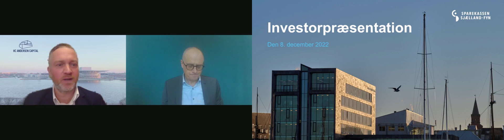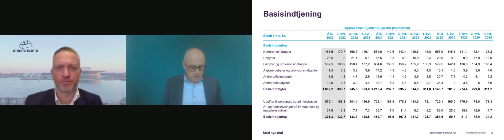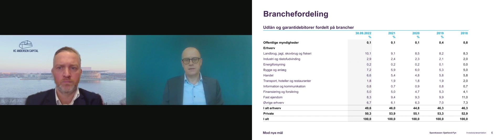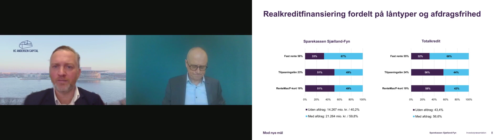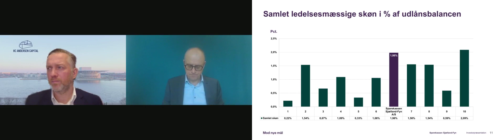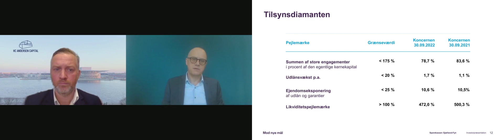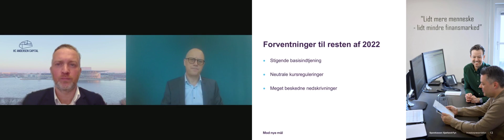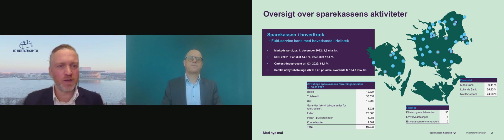Sparekassen Sjælland-Fyn - Bankseminar 2022 8.12.2022